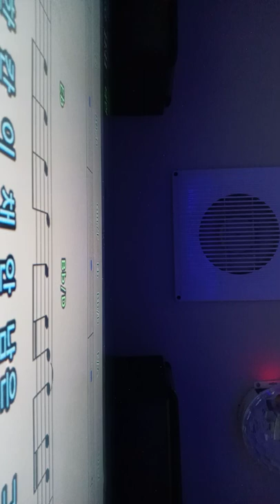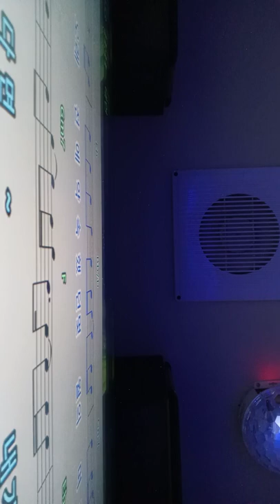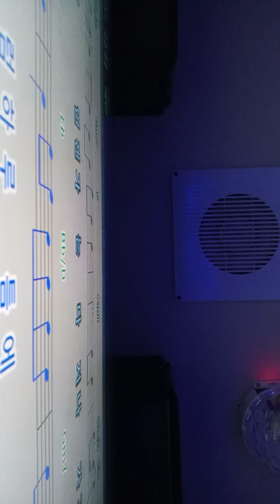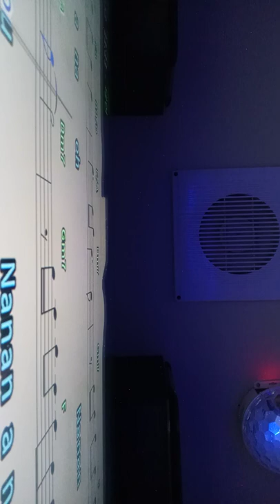AIDA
태연  '11:11'